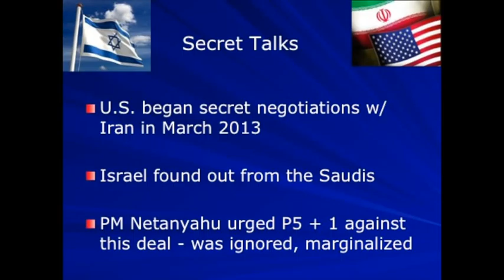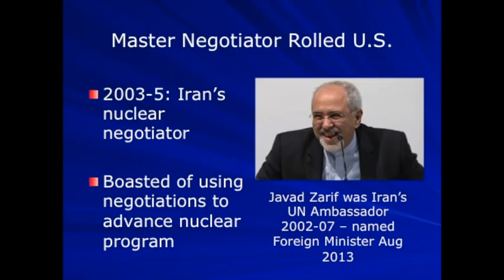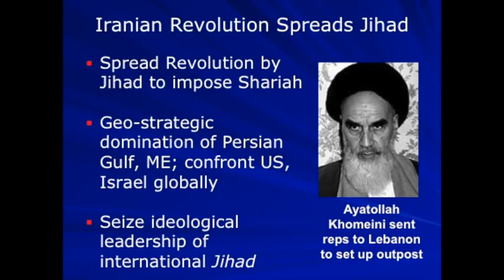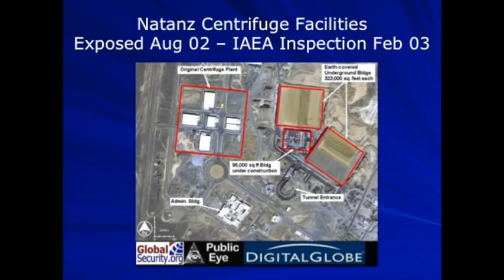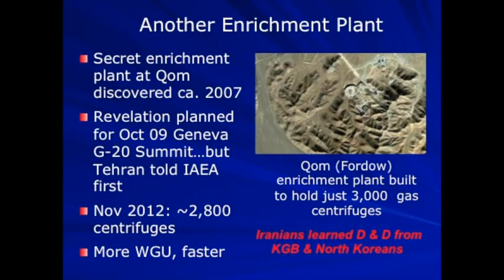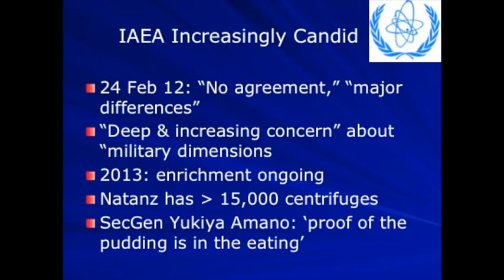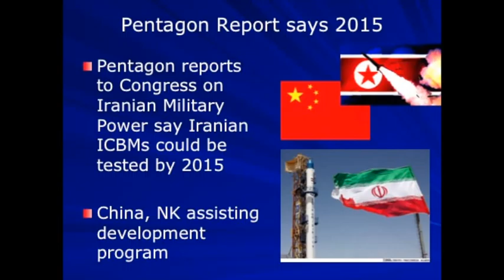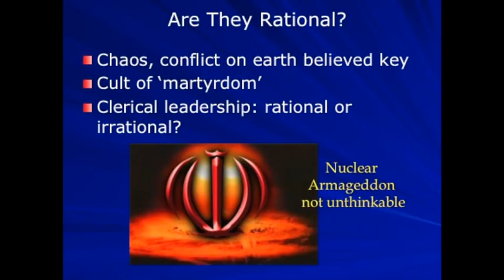What are Iran's True Intentions: Clare Lopez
As the Obama Administration continues to move forward negotiating with Iran, there has been little attention paid to the underlying motivations of the Islamic Republic of Iran. What is the Iranian end game? What are the ideological motivators of the Islamic regime in its conflict with the United States of America and Israel? Are the genocidal threats issued by Iranian leaders to"wipe Israel off the map" and achieve a "world without America" only posturing? Or are these goals the Iranian regime is committed to achieving?

EMET and the Center for Security Policy have put together a great panel of experts to address these questions and answer, what are Iran's true intentions?

Clare M. Lopez is a strategic policy and intelligence expert with a focus on national defense, Islam, Iran, and counterterrorism issues. Currently a senior fellow at the Center for Security Policy, The Clarion Project, the London Center for Policy Research, and the Canadian Meighen Institute and vice president of the Intelligence Summit, she formerly was a career operations officer with the Central Intelligence Agency, a professor at the Centre for Counterintelligence and Security Studies, Executive Director of the Iran Policy Committee from 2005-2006. Ms. Lopez is a regular contributor to print and broadcast media on subjects related to Iran and the Middle East and the co-author of two published books on Iran. She is the author of an acclaimed paper for the Center, The Rise of the Iran Lobby and co-author/editor of the Center's Team B II study, "Shariah: The Threat to America".